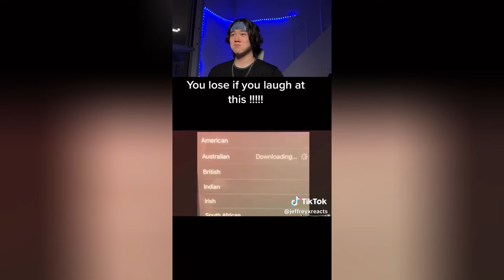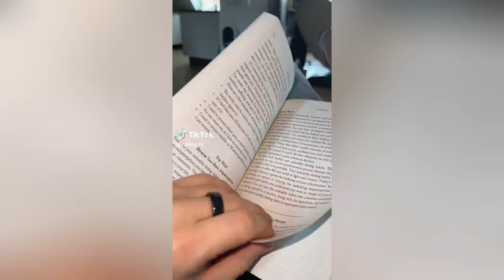Try Not To Laugh | FUNNY TIKTOK VIDEOS pt48